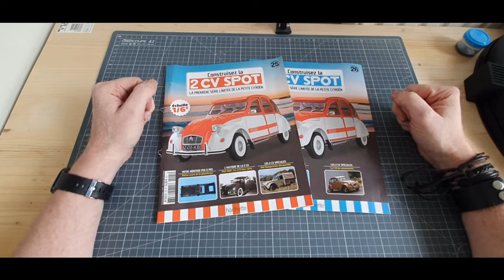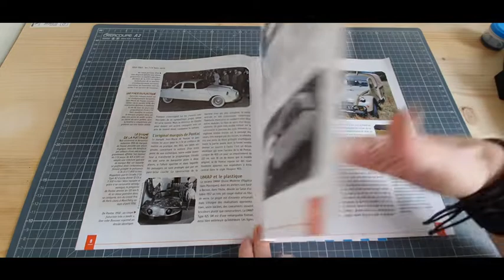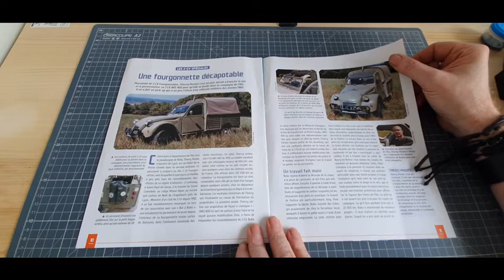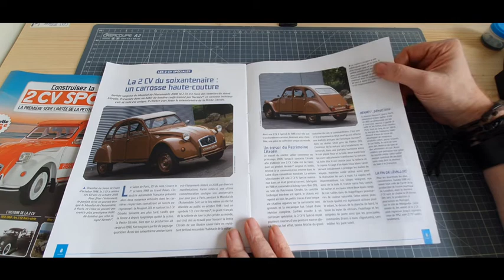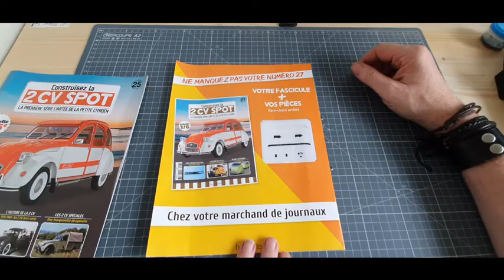hachette collection la 2CV SPOT numero 25 et 26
montage du numero 1 au numero 120